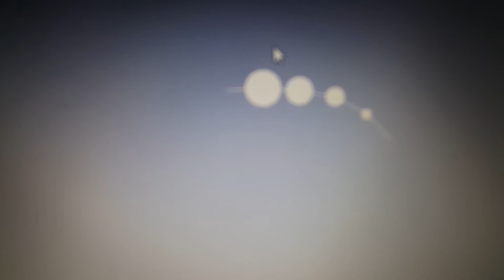Worm Simulation Progress 2